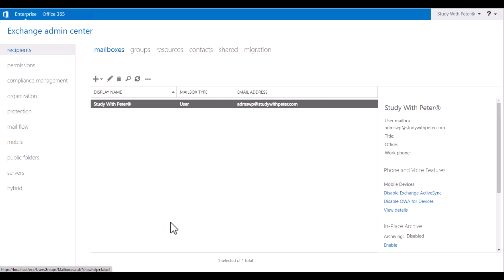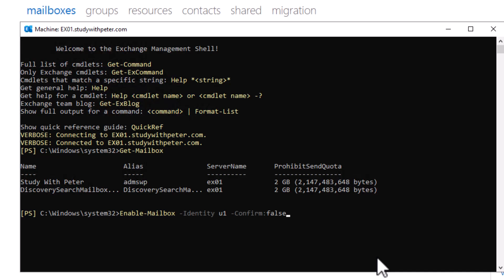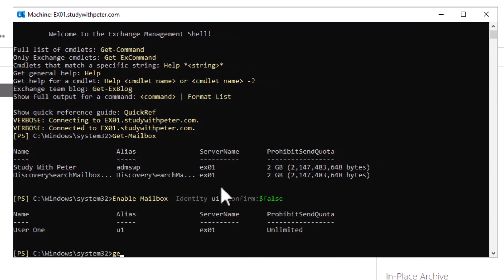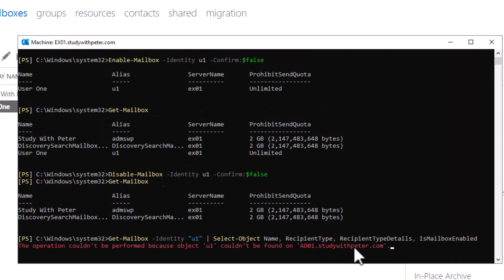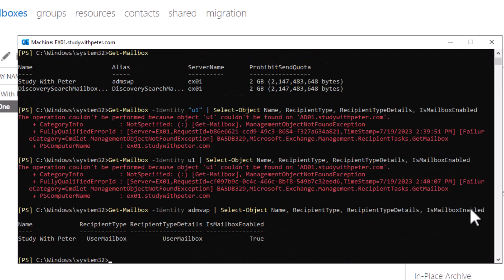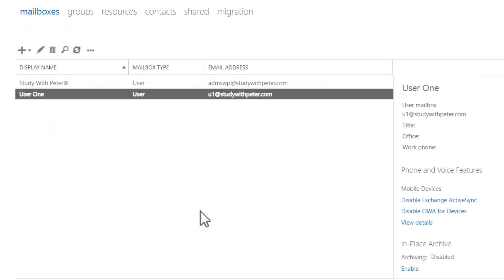Disabling a Recipient Mailbox Temporarily in Microsoft Exchange 2019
Are you an Exchange administrator looking to temporarily disable a recipient mailbox in Microsoft Exchange 2019? Look no further! In this comprehensive tutorial, we'll walk you through the process of disabling a mailbox temporarily within your Exchange environment.

Disabling a recipient mailbox can be necessary for various reasons, such as when an employee goes on a long-term leave or when you need to investigate certain issues without affecting the mailbox's content. With our easy-to-follow steps, you'll gain the knowledge to perform this task efficiently and securely.

In this video, we'll cover the entire process step-by-step, ensuring that you have a clear understanding of each action required. You'll learn how to access the Exchange Management Shell (EMS) and execute the necessary PowerShell commands to disable the mailbox temporarily. We'll also discuss the impact of disabling a mailbox and provide guidance on re-enabling it when needed.